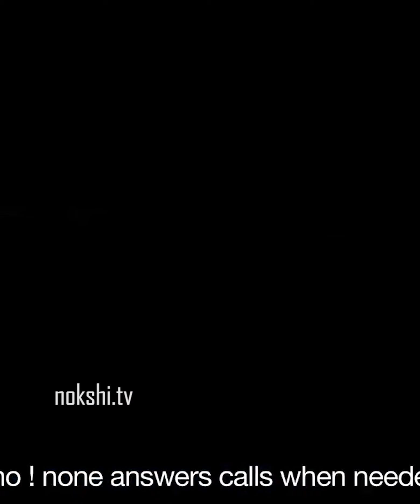আসছে মিশন এক্সট্রিম || Mission Extreme | Arifin Shuvoo | Taskeen Rahman | Sunny Sanwar